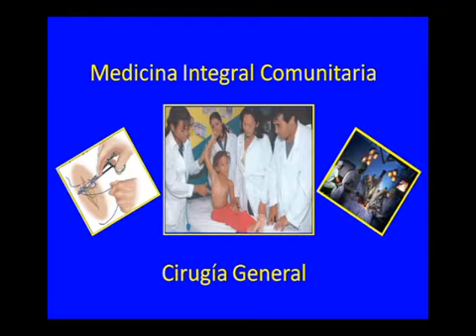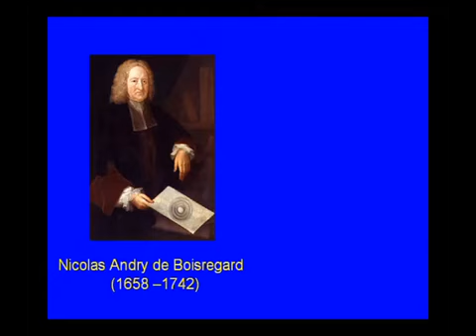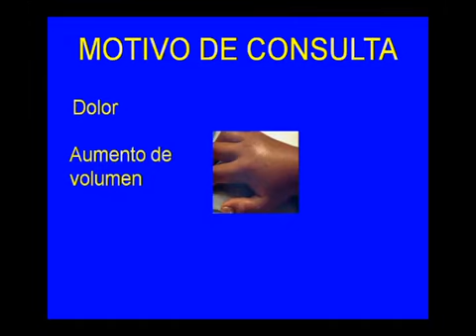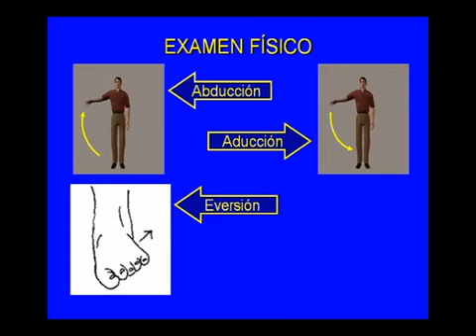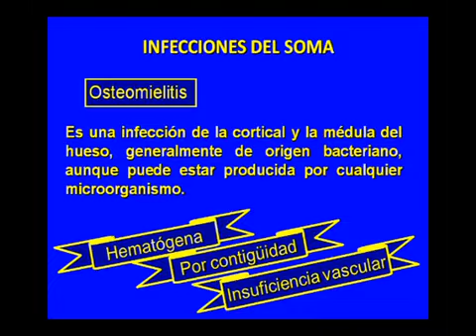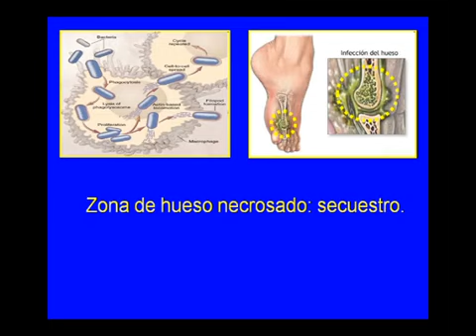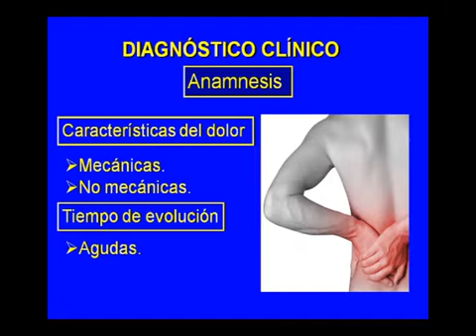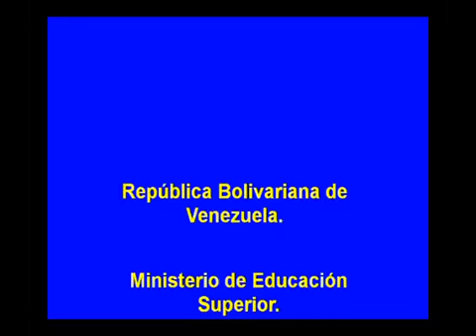CIRUGIA GENERAL CLASE 5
AFECCIONES NO TRAUMATICAS DEL SOMA